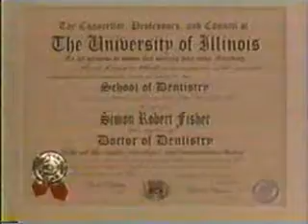Guiding Light - Manny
Michelle dons a disguise to liberate the dental records from Dr. Fisher, then rushes back to court to begin her testimony.

With Hayley Sparks as Harley (substitute).